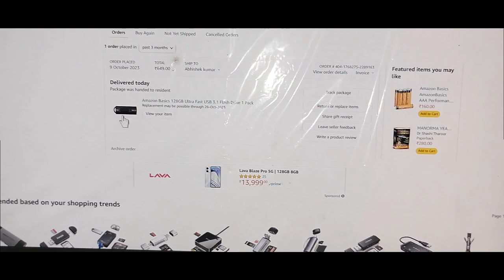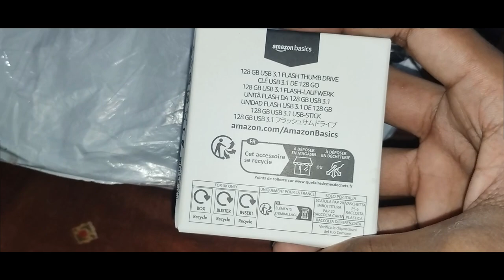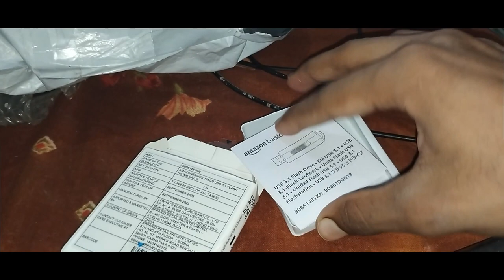Amazon Basics 128 GB USB 3.0 Flash Drive: Unboxing and Review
In this video, I unbox and review the Amazon Basics 128 GB USB 3.0 Flash Drive, which is a high-speed and reliable storage device for your files, photos, videos, and more. I test the performance, durability, and compatibility of this flash drive with different devices and operating systems. I also compare it with other similar products in the market and give my honest opinion on its pros and cons. If you are looking for a budget-friendly and efficient flash drive, you might want to check out this video.
We dive deep into its features, performance, and overall value for money.

Throughout this review, we provide you with all the essential details you need to know before making a purchase. We explore the design, storage capacities available, and compatibility options of the Amazon Basics Pendrive. Additionally, we thoroughly test its read and write speeds, highlighting its performance in various scenarios to give you a realistic perspective.

Not only do we focus on the technical aspects, but we also discuss the durability and build quality of this pendrive. You'll learn about its construction materials and whether it can withstand everyday usage.

Furthermore, we compare the Amazon Basics Pendrive with some of its competitors in terms of price, features, and reliability, helping you make an informed buying decision. Our unbiased opinion aims to guide you towards the best choice for your specific needs.

Join us as we provide you with a detailed review of the Amazon Basics Pendrive, ensuring you have all the necessary information to decide whether it's the right storage solution for you.

TAGS(IGNORE)
amazon basics 128gb ultra fast usb,
amazon basics 128gb ultra fit usb 3.1 flash drive,
amazon basics 128gb ultra fit usb 3.1,
usb speed test software,
usb speed test,
usb 3 speed test,
best usb hub for tablet,
sandisk ultra 3.0 speed test,
best usb hub with power supply,
amazon basics sd card review,
amazon basics micro sd card,
amazon basics gan charger,
amazon basics sd card,
usb hub venom tech,
amazon basics wireless charger 15w,
amazon basics usb c charger,
usb hub speed test,
amazon basics 4-in-1 usb type c adapter,
amazon basics 3-in-1 usb type c adapter,
sandisk 3.0 vs 3.1,
sandisk ultra usb 3.0 64gb,
best usb hub on amazon,
amazon basics usb c hub,
usb hub venom's tech,
sandisk extreme pro adapter,
amazon basics usb c cable,
best usb hub charger,
best usb c travel charger,
sandisk ultra shift usb 3.0 128gb,
samsung 5100 fast charger,
sandisk ultra shift usb drive 3.0,
amazon basics usb hub 3.0